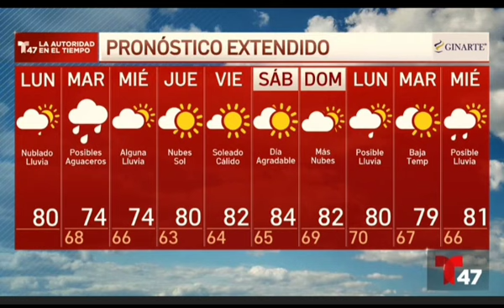Beautiful Ladies of Network Television tbt stunning sexy compilation #😍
tairyynoa damaris etc...